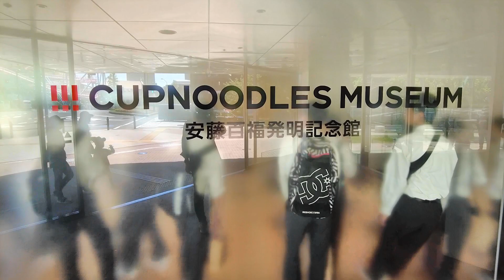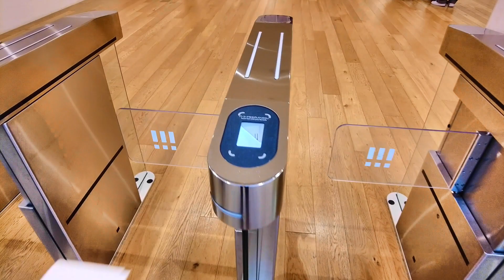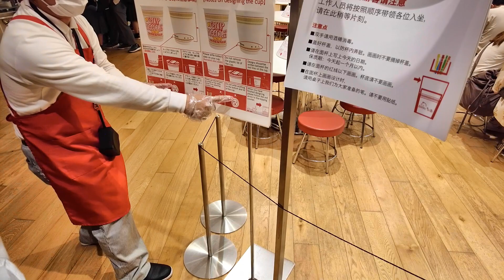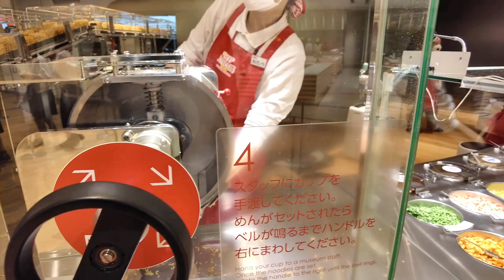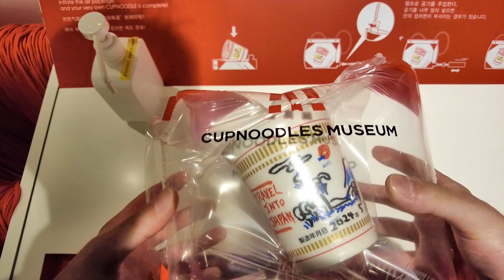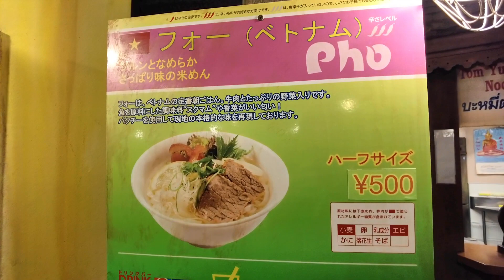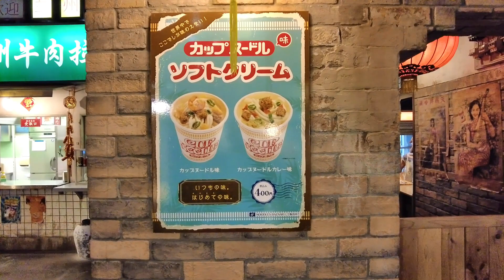Making Original Cup Noodle at "Cup Noodle Museum Yokohama"🍜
We made our own cup noodles at the Cup Noodles Museum Yokohama located in Minato Mirai 21 along the coast of Yokohama city.
You can freely draw on the surface of the cup and choose the soup and ingredients as you like to make your own cup noodles! Please come and make your original cup noodles as a memory of your trip to Yokohama!

There is also a food court where you can enjoy noodle dishes from all over the world and cup noodle-flavored ice cream. Since it's half size, you can try noodle dishes from various countries!

▶︎Chapter
0:00 Opening
0:27 Main story starts
1:26 Instant Noodle history exhibition
3:12 My Cup Noodle Factory_Make original cup noodles
4:15 Fill in the illustration on the cup
5:24 Soup and toppings selection
8:17 Eating original cup noodles
12:27 Food court
12:50 Vietnamese noodle dish Pho
14:53 Cup noodle ice cream (soy sauce flavor)